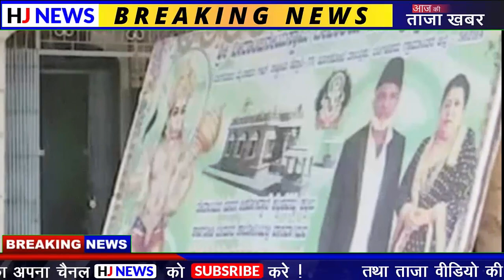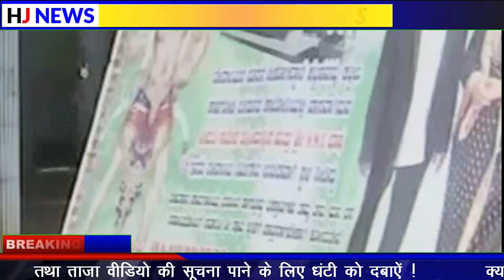छोटे मंदिर की वजह से परेशान होते थे भक्त, फिर मुस्लिम शख्स फरिस्ता बनकर आया और किया ऐसा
These days, while hate is being spread between Hindus and Muslims through social media, a case of communal harmony between the two religions has come up in Bengaluru, Karnataka. A Muslim man living here donated his land for a temple. In the small temple, people used to have trouble in worshiping. Now the temple will be expanded on the donated land of Muslim. You will also be surprised to know that the land donated by this person is worth crores of rupees.

HMG Basha, 65, deals with cargo. His house is in Kadugodi area. Basha owns about 3 acres in Mylapura, Bengaluru. An ancient Hanuman temple is built in the area adjacent to this land. People believe that this temple is very ancient. Hundreds of people come to the temple to worship.

Temple committee wanted land
This Hanuman temple is very small, which makes it very difficult to see and worship when there are crowds of people. The temple committee planned to rebuild the temple but did not own the land. The land was named after Basha, so the temple could not be expanded.

Basha understood the problems of the people
The temple committee thought several times to talk to Basha but he did not dare. After all, when Basha saw people worshiping in a narrow place in the temple and saw how they had problems, they asked the committee to donate the land of the temple to themselves.

HJ NEWS !!